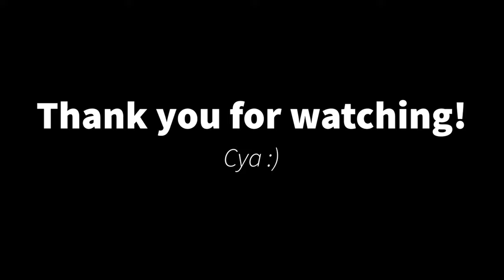Landing every plane with my friends in PTFS || Roblox PTFS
Timestamps:
00:00 - Airliners
09:18 - Helicopters
09:45 - Light Aircraft
13:32 - Modern Military
14:53 - Old Military
16:17 - Miscellaneous
Game Author: @Orange12345
Thumbnail Credits: @Throttle_Flight